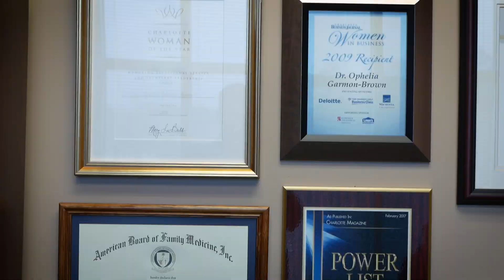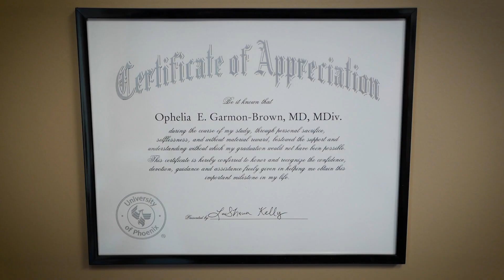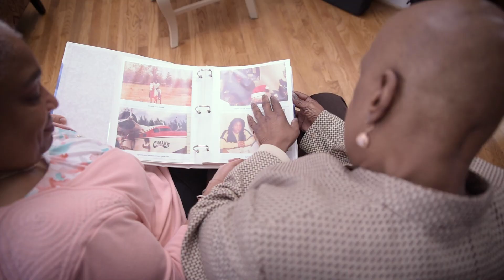Remembering Dr. Ophelia Garmon-Brown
On November 17, 2021, a dearly beloved member of the Novant Health family, Dr. Ophelia Garmon-Brown, passed away after a long and valiant battle with cancer. We know that we join countless communities across the state in grieving this profound loss. For those who did not know Dr. Garmon-Brown, her legacy can best be summed up by her own words of wisdom:  “We’ve all been placed on this earth to make a difference. We are here, not for ourselves – but we are here for others.”